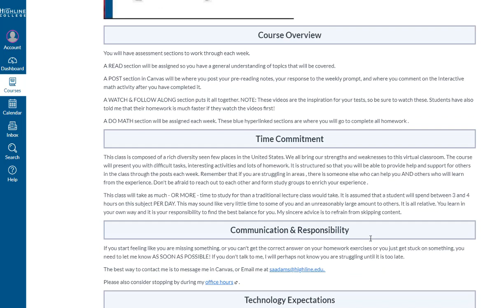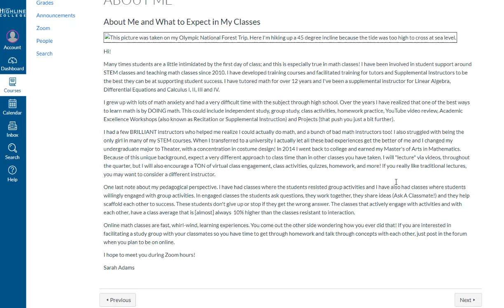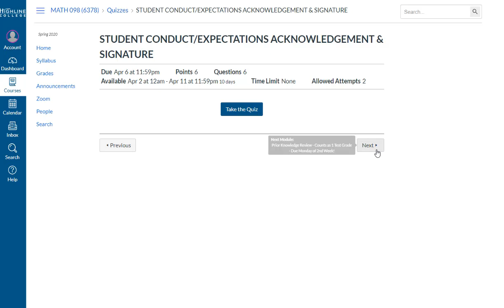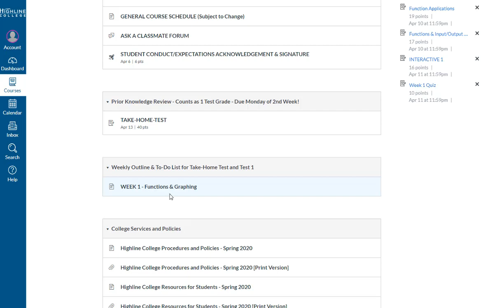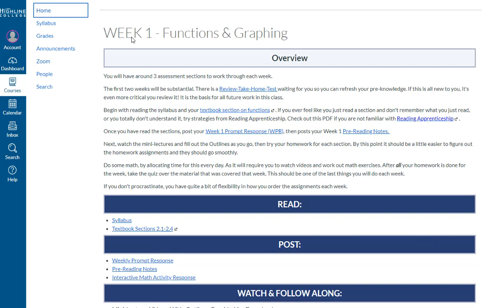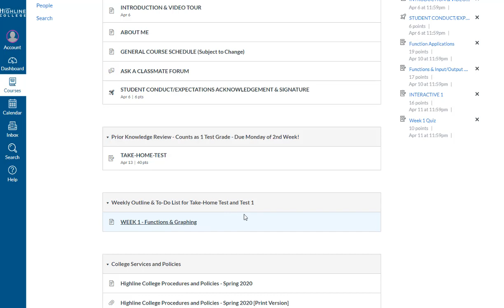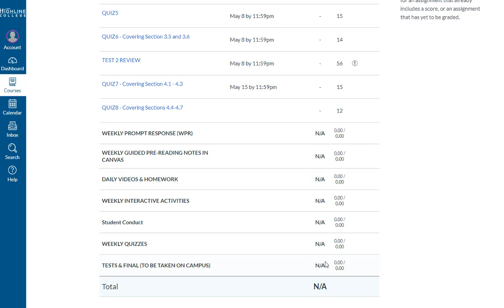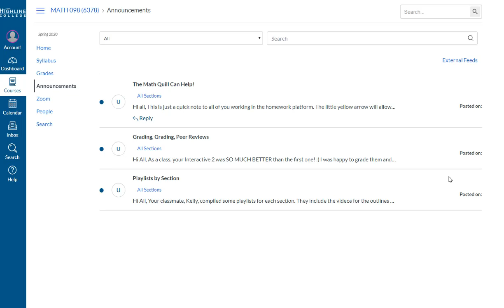Intermediate Algebra Intro Video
This is a quick overview of how my Canvas course is set up.